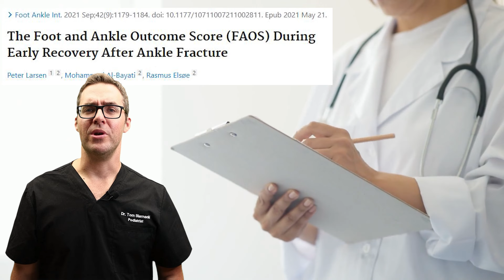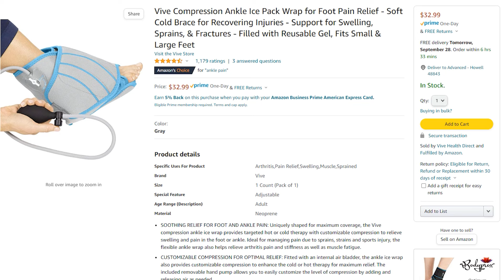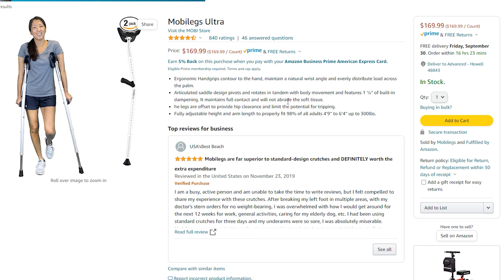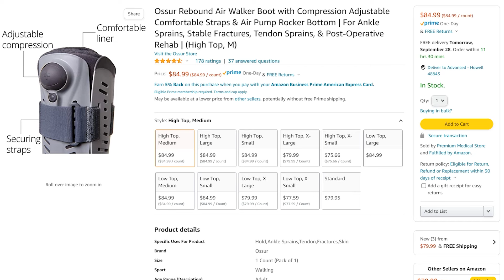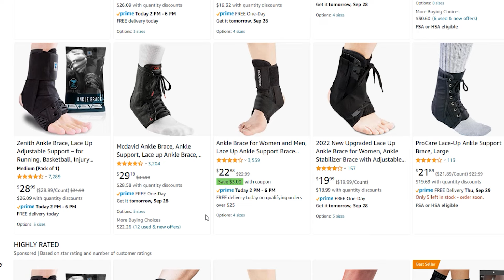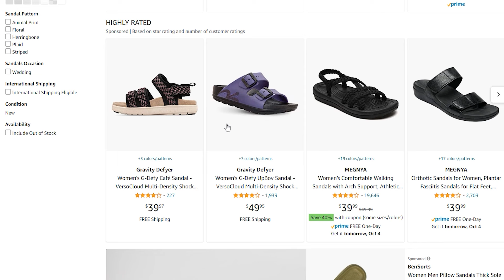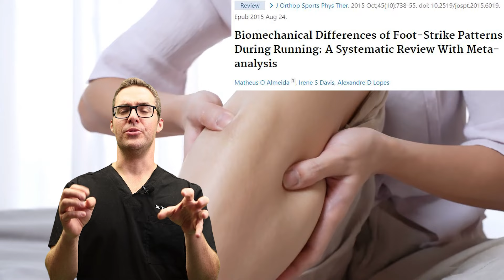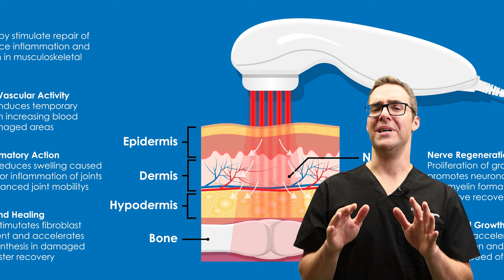BEST Broken Ankle Fracture & Sprained Ankle Recovery TIPS [Top 25]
🦶Do you have a Broken Ankle Fracture? A Grade 2 or 3 ankle sprain sprained ankle or ankle sprain?  We review the 20 BEST fracture ankle Recovery tips!🦶

We review the BEST treatments for a fibula fracture, fractured ankle, broken ankle, trimalleolar fracture & fractured fibula!

Chapters:
0:00 Broken Ankle Recovery Tips
1:30 Recovery Time
2:50 Pain relief
3:30 Ice
4:18 Compression
4:55 Can you drive with a broken ankle
5:40 Can you walk on a broken ankle?
8:30 Air cast boot or Cast?
8:50 Walking boot tips
11:50 Blood clots
12:35 Disability
12:50 Vitamins
13:55 Sleep
14:40 Ankle Braces
16:50 Compression socks
17:23 Best Orthotics
18:14 Best Shoes
19:04 Best Slippers & Sandals
19:48 How to start walking after a broken ankle?
21:50 Physical therapy for a broken ankle
24:45 Massage

Best Fracture Gear & Scooters:
Best Tall Aircast Boot (Amazon)
Best Short Aircast Boot (Amazon)
Aircast Sock (Amazon)
Best Shoe Level (Opposite Foot) (Amazon)
Shoe Cover (For Walking) (Amazon)
Shower Cover for Cast (Amazon)
Best Knee Scooter (Amazon)
Best Budget Knee Scooter (Amazon)

Best Rollator Walkers with Seat:
Best Budget Rollator Walker (Amazon)
Best Review Amazon Walker (Amazon)

Massage & Pain Relief:
Best Compression Sleeves (Amazon)
Best Budget Compression Ankle Brace (Amazon)
Ice Relief Device (Amazon)

Best Ankle Pain Braces:
Best Overall Ankle Stability Brace (Amazon)
Best Overall Compression Ankle Brace (Amazon)
Best Budget Ankle Stability Brace (Amazon)

👉 Shoes 👈
Best Shoes:
Orthofeet Shoes